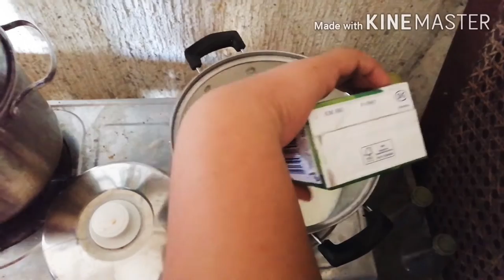Bago pa Nauso ang DALGONA Coffee Ito Muna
Ladies and Gentlemen, this vlog is about how to make a homemade cafe Latte, macchiatto or cappuccino without any high-end machines...
Please join me in this vlog and together let's enjoy the mug of our coffee ❤️